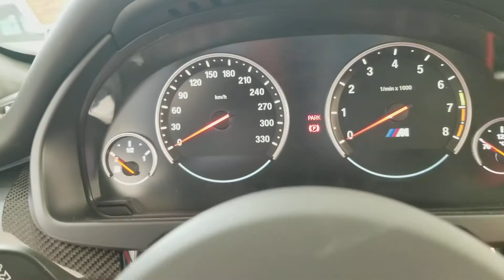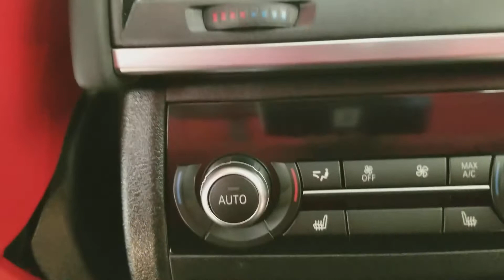Look at the 2018 Brilliant BMW x5M